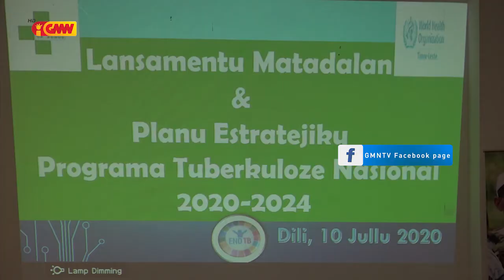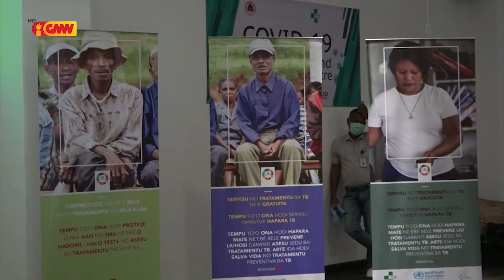Numéru Pasiente Moras Tuberculoze iha TL kada tinan sa'e atus 4 resin